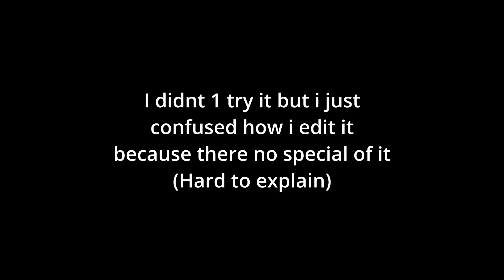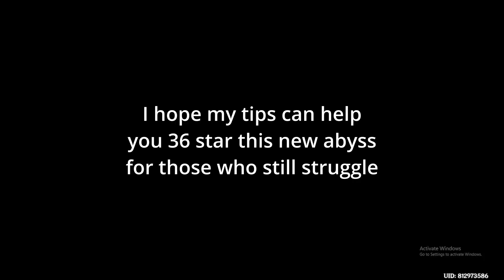Genshin Impact New Spiral Abyss ver. 2.6 (Dps Ayato and Diluc)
This abyss more easier than previous one i hope you like my video
Character i use
First half : Kamisato Ayato, Raiden Shogun, Kazuha, Thoma
Second half : Diluc, Xingqiu, Rosaria, Diona

If you enjoy my video like and subs or you can share it if you want